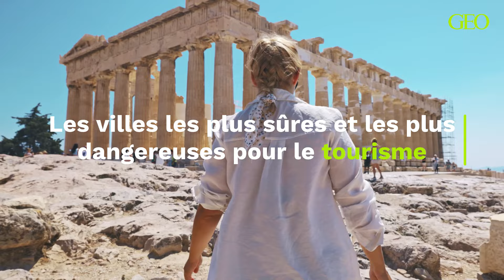Quelles sont les dix villes les plus sûres pour les touristes? Et les plus dangereuses?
Une étude révèles les dix villes les plus sûres et les plus dangereuses pour les touristes. Les cités françaises brillent par leur absence dans les deux classements.

Voyager loin, voyager en solitaire (notamment pour les femmes), voyager dans un pays dangereux pour les personnes LGBT+... Les raisons de s'intéresser aux conditions de sécurité d'un pays sont nombreuses quand il s'agit de choisir une destination.

Une récente étude menée par Forbes Advisor révèle les destinations les plus sûres et les plus risquées pour les voyageurs. Plusieurs critères ont été pris en compte pour effectuer le classement, observe le South China Morning Post : la sécurité pour les touristes, le risque de criminalité de la destination, les dangers sanitaires, le risque de catastrophes naturelles et celui de cybersécurité.

60 villes ont ainsi été passées au crible puis évaluées sur une échelle de 100 points (100 représentant le risque le plus élevé pour les voyageurs).